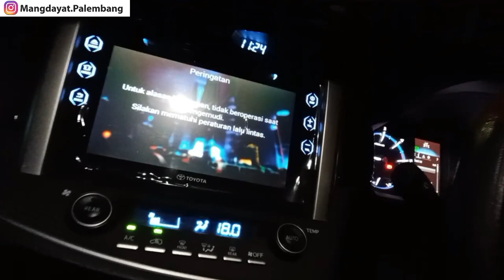Kehidupan malam dan Geliat Malam Kota Palembang di Pasar Induk Jakabaring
Potret Kehidupan malam Kota Palembang di Pasar Induk Jakabaring

mungkin banyak wong palembang atau orang palembang yang belum ke jakabaring, apalagi di tengah malam, jakabaring merupakan pasar induk yang menjadi pusat perdagangan untuk kebutuhan sumatera selatan, puncak aktivitas berada pada tengah malam dini hari, karnna itulah mang dayat bilang banyak orang palembang yang belum pernah kesini, yang datang ke sini hanyalah kalangan tertentu yang umumnya memang mencari nafkah disini